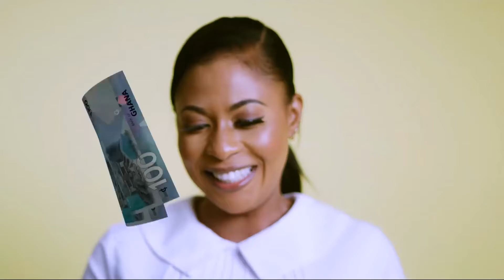G-Money || Be A Gee Promo Ad || Music Video || 30 secs